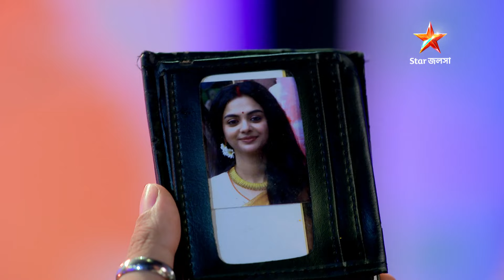Full Story | Gaatchora | Episode 499 | Part A